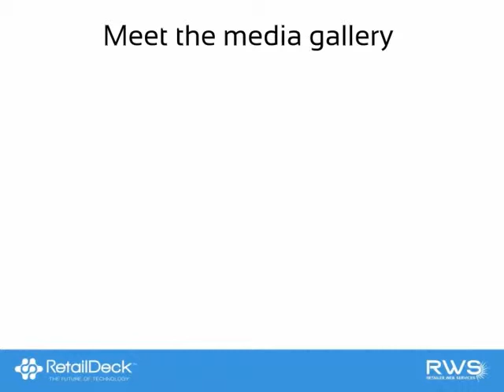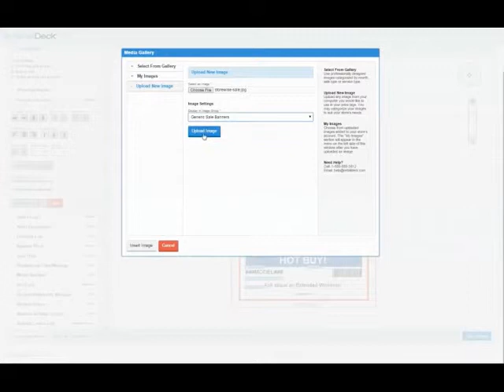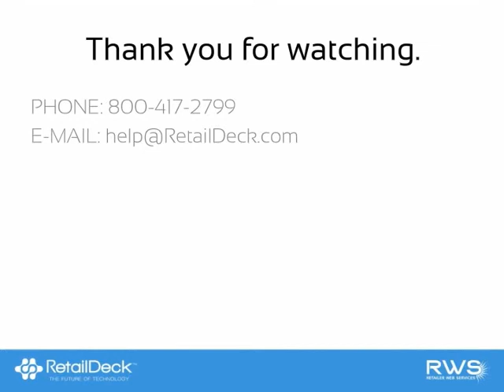RetailDeck™ Tutorial - Media Gallery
Learn about adding and using images in the RetailDeck™ media gallery to personalize your store's price tags.